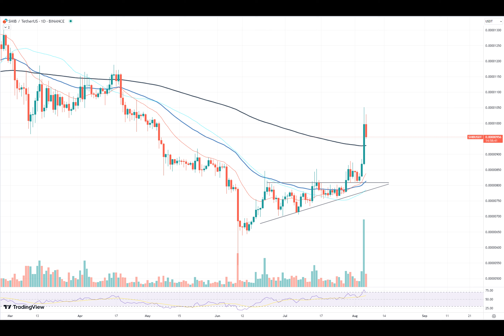3 Reasons Why Shiba Inu (SHIB) Saw Massive 20% Breakthrough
Shiba Inu, the popular meme cryptocurrency, has recently seen a remarkable breakthrough. The token surged by a whopping 20%, an impressive performance that has left market analysts and crypto enthusiasts intrigued. The momentum behind this surge can be attributed to three primary reasons.